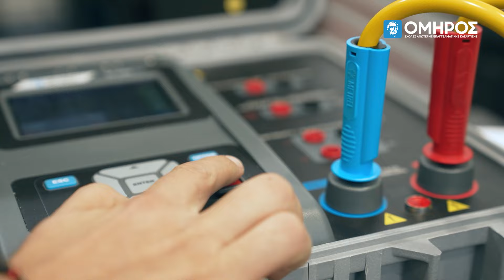ΣΑΕΚ ΟΜΗΡΟΣ & ΚΑΥΚΑΣ Α.Ε. ενώνουν δυνάμεις για την εκπαίδευση νέων στελεχών στα Τεχνικά Επαγγέλματα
🟦 Η @VKAFKASSA, η Νο1 αλυσίδα ηλεκτρολογικού εξοπλισμού, φωτισμού, ειδών τεχνολογίας, κτιρίων και λύσεων διαχείρισης ενέργειας με πάνω από 45 χρόνια εμπειρίας και με ένα σύγχρονο δίκτυο άνω των 80 καταστημάτων σε Ελλάδα και Κύπρο ενώνει τις δυνάμεις της με τη Μοναδική Σχολή Ανώτερης Επαγγελματικής Κατάρτισης της Ελλάδας με 1ο Παγκόσμιο Βραβείο στην Εκπαιδευτική Τεχνολογία, τον ΟΜΗΡΟ και παρουσιάζουν το νέο Εκπαιδευτικό Πρόγραμμα Τεχνικών Επαγγελμάτων, Smart Buildings and Industry, το οποίο προσφέρει στους σπουδαστές, ολοκληρωμένη, βιωματική γνώση και υψηλού επιπέδου επαγγελματική κατάρτιση.

Social Share